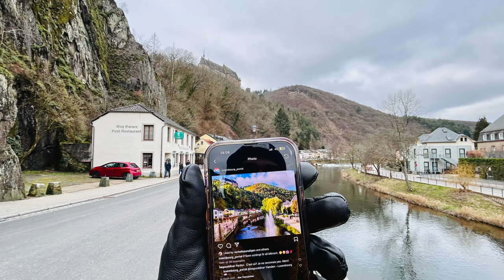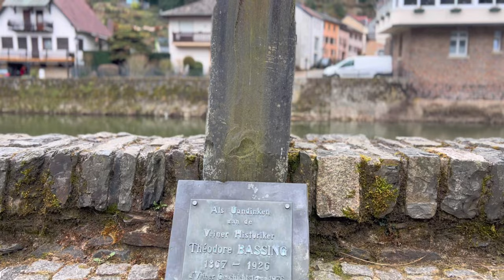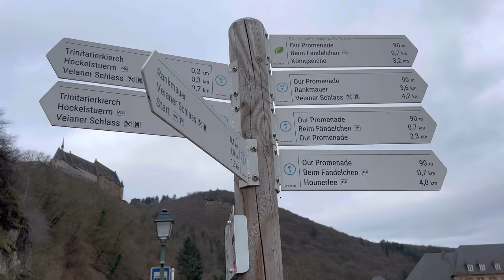BIGGEST TOURIST ATTRACTION OF LUXEMBOURG | Long Journey To VIANDEN Village | OUR RIVER | EUROPE TOUR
Long Journey To VIANDEN Village | OUR RIVER | LUXEMBOURG | EUROPE TOUR

Travelling to Luxembourg | OUR RIVER | VIANDEN CASTLE  | Our First 2023 Trip

Street Walking in Luxembourg City. Experience an afternoon walk in this beautiful city. Luxembourg is a small country situated between Germany, Belgium and France, and here both French, German and Luxembourgish is spoken.

📍Luxembourg

🗓 March 2023

Visitluxembourg🖤

🎬 A new video is up every week

THE MEDIEVAL CITY was during the middle Ages the capital of the powerful county of Vianden, an area as large as the present Grand Duchy of Luxembourg. It included 136 villages and stretched as far as Prum and Bitbourg.

It was a fortified city, tucked at the foot of the castle, which dominated and protected it. Five gates gave entry to the city, which was surrounded by ramparts with 24 semi-circular towers. The present bell-tower, the " Hockelstour", standing on a rock between the castle and the town, originally served as a watchtower, allowing an effective vigilance to be maintained. The Marechal de Bouffiers, who also dismantled the castles of Brandenbourg, Falkenstein and Stolzembourg, destroyed the city wall in 1679. About 1850, the last two gates of the town, the gate of the upper town and the bridge gate were considered cumbersome and were pulled down as well.

THE CASTLE

became the symbol of the misfortunes and sufferings of the town of Vianden. The Nassau dynasty, which inherited the county in the 15th century, considered it only as a minor possession. The counts no longer lived in the castle and administered the county through bailiffs. This was the beginning of the town's decline, a decline accelerated by the abolition of the county of Vianden in 1794, by the surrender of 42 villages of the former county to Prussia at the Vienna Congress in 1815, and by the introduction of tariff barriers between Vianden and these villages after Luxembourg had left the German "Zollverein" in 1918.

The French troops, who had occupied Luxembourg in 1794, abolished the county, the lands of which were to belong in turn to Napoleon I, to his brother Louis Bonaparte and to his general de Marboeuf.

In 1815 the Vienna Congress gave the main part of the former county to Prussia and returned the rest to William I of Orange Nassau, King of the Netherlands and Grand Duke of Luxembourg, who in 1820 had no compunction about selling the castle to the highest bidder. The fine castle was then bought for the sum of 3 200 florins by the Vianden merchant Wenceslas Coster, who quickly dismantled it and sold it off in little bits - tiles, panelling, iron, masonry, doors, windows, etc. He himself moved the entrance staircase, some furniture and panelling to his own house in the lower town. This house dates from 1475 and became the chemist-shop.

FAMOUS VISITORS,

kings and statesmen, have come to see Vianden, as Queen Elizabeth of England, Queen Beatrix of the Netherlands, the French Prime Minister Robert Schumann, Gustav Heinemann, the President of the German Federal Republic, a.s.o. "Your town is not well-known enough; it is not known as it should be, I shall do all I possibly can to make it better known and to contribute to its prosperity", said Victor Hugo in 1863, who actually did contribute to the rise of the Vianden tourism. It was in 1880, that was formed a town council committee in charge of touristic concern.

ADDRESS

Tourist Office Vianden
18, Grand Rue
L-9419 Vianden
Luxembourg

 LUXEMBOURG 🇱🇺  | 4K | PUNJABI IN LUXEMBOURG | LUXEMBOURG, EUROPE | 2023